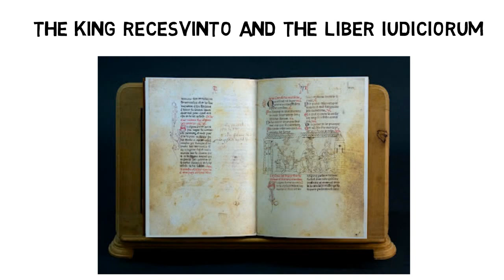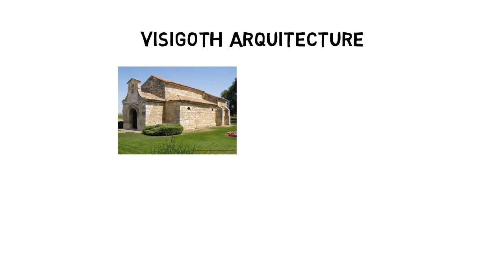VISIGOTHS in SPAIN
In 476 AD the Roman Empire finally collapsed due to serious internal problems, including political, military and corruption, and also because of the pressure coming from outside its frontiers from the so-called Barbarians.

At the beginning of the 5th century the Iberian peninsula had a population of approximately 5 million inhabitants. In the year 409 it was invaded by the Sueves, Vandals and the Alans from Asia. In 416 the Visigoths, who had become allies of Rome in order to drive the other invading tribes from Hispania, appeared. The Visigoths numbered approximately 80,000 and were at the same time pushed by the Huns and their leader Atila, who became King in 434 AD.

The Sueves resisted in the North East of the peninsula, which today is Asturias, Galicia and Portugal. The Visigoths, whose capital was in the south of France in Toulouse, were defeated by the French in the battle of Vouillé and so moved their capital to Toledo in the centre of the Iberian Peninsula. In the south, the Byzantine Empire, led by Justiniano, managed to establish itself in a large part of the Mediterranean area.

In 585 the Visigoth King Leovigildo managed to unify the country geographically after a number of military campaigns, incorporating the Sueve Kingdom into the Visigoth one. His son Recaredo carried out the religious unification by abandoning the Arian heresies and converting to Catholicism, the main religion in Hispania, at the 3rd Council of Toledo. From that moment a strong anti Jewish policy was followed.

In the year 654, when Recesvinto came to the throne, the legal text Liber Iudiciorum (free movement) was formulated, based on the principles of Roman law. This text brought about the legal unification of all the products from the Roman population and the Visigoths.

Around the year 710, the forces of the Caliphate Omeya clashed with Rodrigo and his army at the battle of Guadalete, where Rodrigo died. A few years later the whole Iberian Peninsula, except the North, had been conquered by the Muslims.

The great thinkers of the Visigoth era were pastors such as Saint Isidoro and Saint Leandro. Saint Isidoro, who was the bishop of Seville, wrote the Etymologiae, the first encyclopedia, where he ordered and explained all the learning of his era based on the origen of words.

Regarding architecture, the churches of San Juan de Baños in Palencia, San Pedro de la Nave in Zamora, Santa Comba de Banda in Orense and Quintinilla de las Viñas in Burgos stand out.

In metal craftwork, the treasures of Torredonjimeno in Jaén and the treasure of Guadarrazar, including the crown of Recesvinto, are worthy of note.